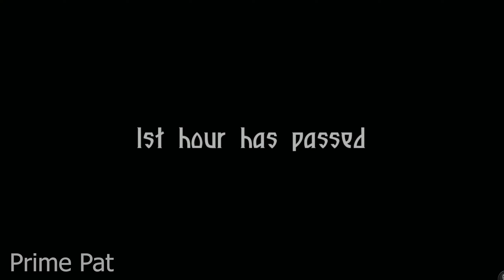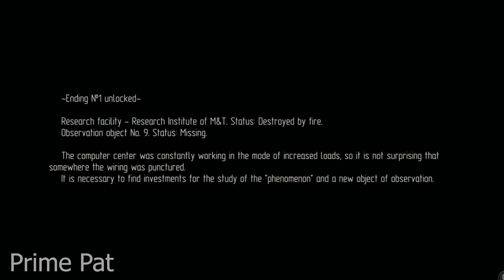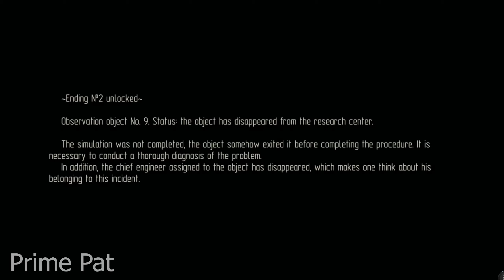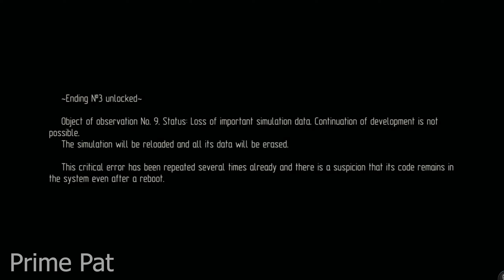IM NEVER GOING TO RECOVER FROM THIS | Self-Delusion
🌟 DESCRIPTION🌟

Self-Delusion is a first-person survival horror. The game based on an original setting of Slavic myths. The Player will faces with such unique enemies like: Kolobok, Leshy, Boggart, Lapot and other characters of grim tales.